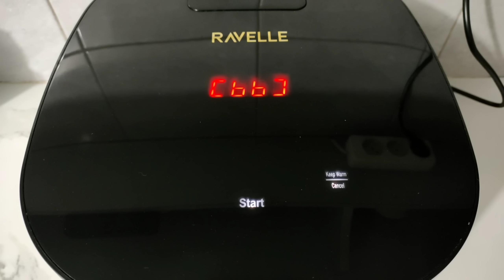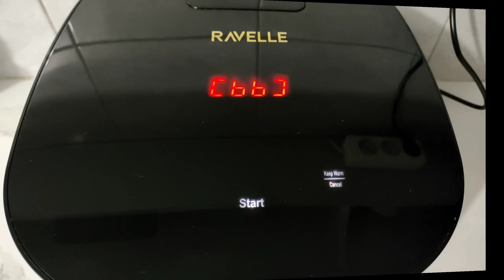NASI AYAM RICECOOKER NASI HAINAN ENAK GURIH PRAKTIS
PRODUK YANG AKU PAKAI DI VIDEO INI :

🔹Ravelle frypan 26cm
🔹Spatula jade

🔹Ravelle Digital Low Carbo Rice Cooker
Dengan bowl yang mampu meniriskan air yang digunakan untuk memasak menjadi nasi yang rendah karbo. Tersedia juga fitur memasak lainnya dalam 10 menu pilihan.

SPESIFIKASI :
💎Kapasitas 3L (1,2L nasi) 500W warna Jade Green
💎Kapasitas 5L (1,8L nasi) 700W warna Onyx Black
💎Teknologi terbaru IMD Digital Touch Screen Panel
💎Multicooker 10 pilihan menu termasuk slow cooker, soup, kue dan yoghurt
💎Steamer bowl s/s 304
💎Bowl tebal lapisan ganda desain sarang lebah untuk anti lengket maksimal
💎Timer 24 jam

KEUNGGULAN :
🔹Low carbo dan multicooker
🔹Bowl design sarang lebah untuk anti lengket maksimal
🔹Low watt
🔹Nasi pulen, enak dan sehat
🔹Cocok untuk healthy lifestyle
🔹Design modern dan elegan

2 varian :
Jade Green 3L : 699.000
Onyx Black 5L : 899.000

NASI AYAM RICECOOKER

1⁄2 kg ayam
3 cup beras / 450 gr
600 ml air (sesuaikan dengan takaran air biasanya masak nasi)
7 siung bawang putih (cincang)
minyak secukupnya (untuk menggoreng bawang)
10 gr jahe
1 sdt garam
1⁄2 sdt kaldu ayam bubuk
1⁄2 sdt merica bubuk
2 sdm saus tiram
1 sdm kecap asin